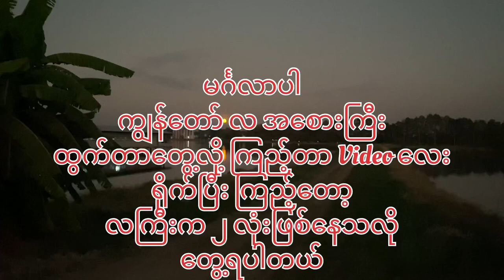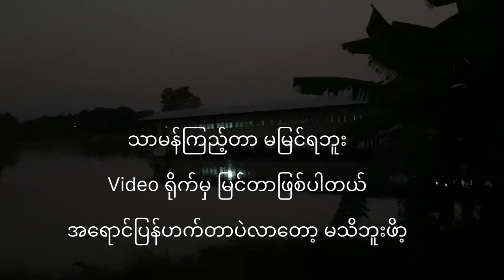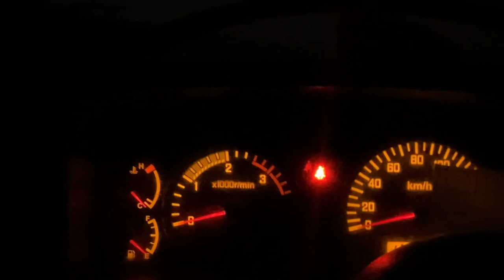ဝက်စာ လာထည့်ရင်းနဲ့ ညနေအစေားပိုင်း လထွက်လို့ video ရိုက်လိုက်တဲ့အခါ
_ ဒီ video ကတော့ အမြင်ချင်း မတူတာလည်း

    ဖြစ်နိုင်ပါတယ်

_ လက အရောင်ပြန်ဟက်တာလည်း ဖြစ်နိုင်ပါတယ်

_သာမန် မျက်စိနဲ့ ကြည့်တာ မမြင်ရလို့ ဖုန်းနဲ့ရိုက်တော့

  အဲလိုလေး မြင်ရတာ ဖြစ်ပါတယ်

- အားလုံးကို ကျေးဇူးတင်ပါတယ်ဗျာ့🌝